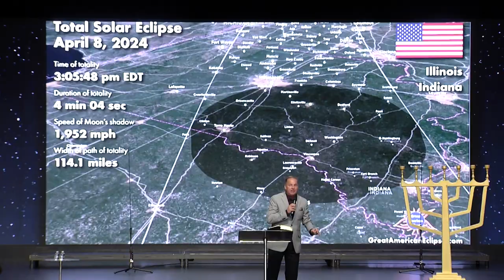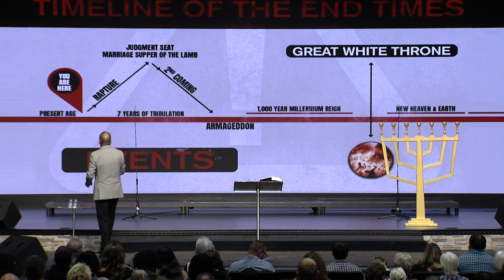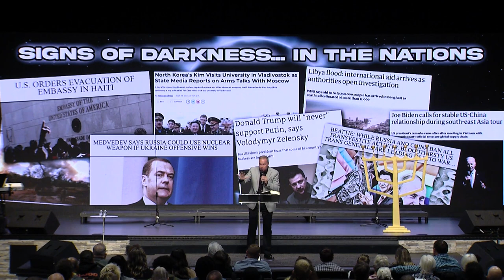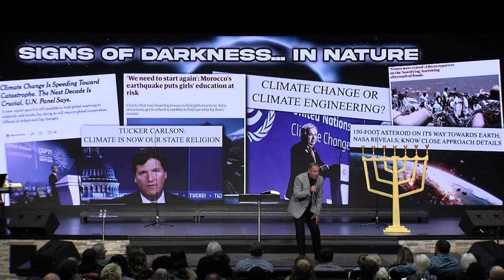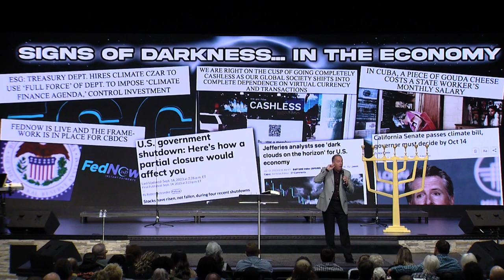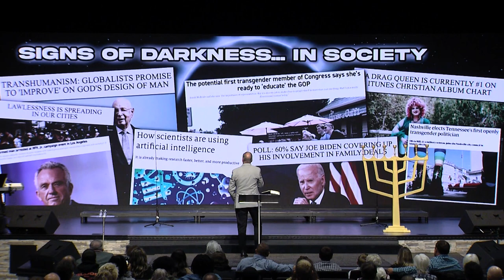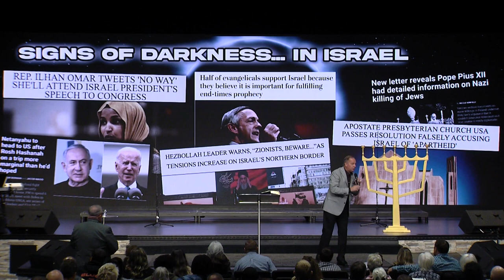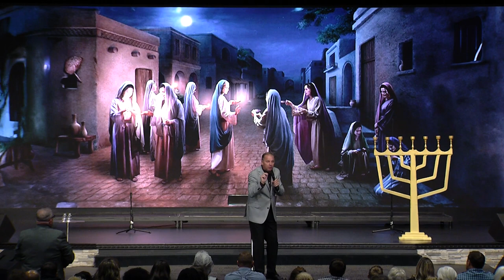Prophecy Files Conference: Joey Rogers